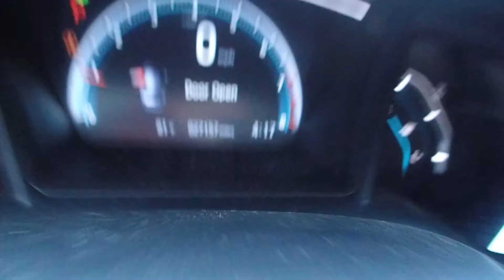2019 Honda Civc - WB310 - Used Auto Parts For Sale